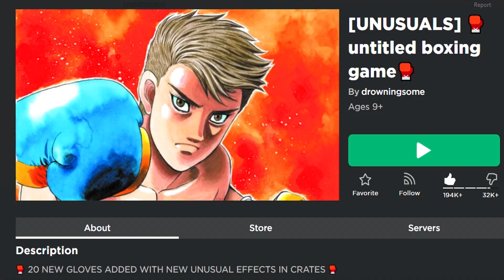✅NEW✅9 WORKING CODES for 🥊UNTITLED BOXING GAME🥊15K in game + spins🥊Roblox 2023🥊Codes for Roblox TV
🥊🥊UNTITLED BOXING GAME🥊🥊

CODES in this video:

freecrates – Redeem code for 12500 cash for crates (NEW)
170k – Redeem for free Spins
kimura – Redeem for free Spins
fps – Redeem code for 4 free spins
ghost – Redeem for free Spins
bruh – Redeem for free Spins
150k – Redeem for 2 Spins
ranked – Redeem for 3 Spins
pocketchange – Redeem for 2,000 cash

,ALL untitled boxing game CODES | Roblox untitled boxing game Codes (July 2023)
,*NEW* ALL WORKING GHOST UPDATE CODES FOR UNTITLED BOXING GAME! ROBLOX UNTITLED BOXING GAME CODES
,⚠️UPDATE!!⚠️UNTITLED BOXING GAME ROBLOX CODES 2023 - UNTITLED BOXING GAME CODES